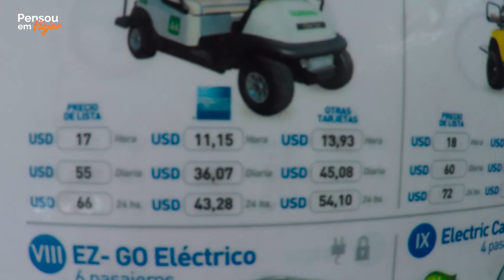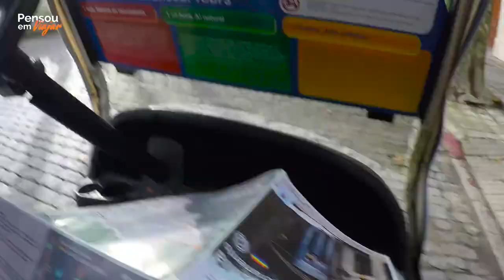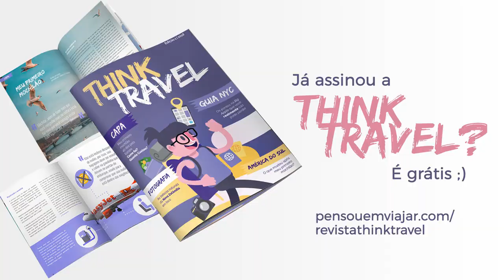T2EP14 Colônia del Sacramento com CARRINHO DE GOLFE | COM DRONE | Uruguai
Chegamos em coloniadelsacramento , uma colônia portuguesa no uruguai . O lugar é um verdadeiro charme! Um pedacinho de portugal bem perto do Brasil :)

Pra deixar a coisa mais interessante, alugamos um carrinho de golf pra conhecer a cidade haha o resultado você vai conferir no vídeo!